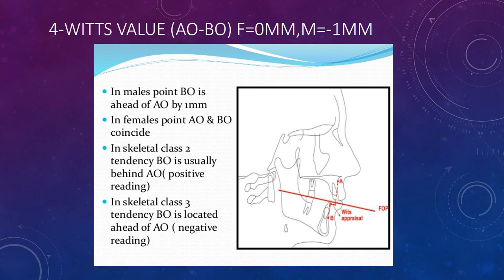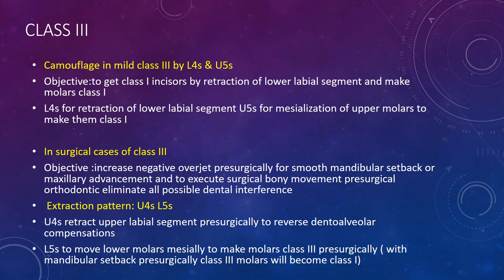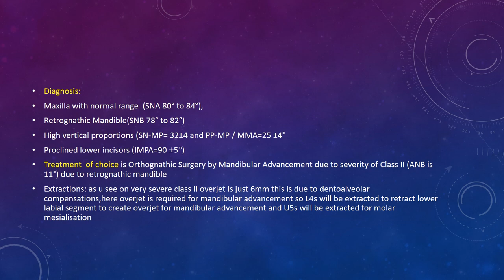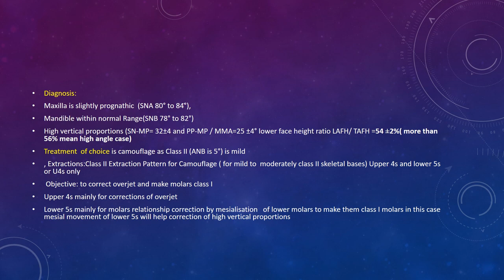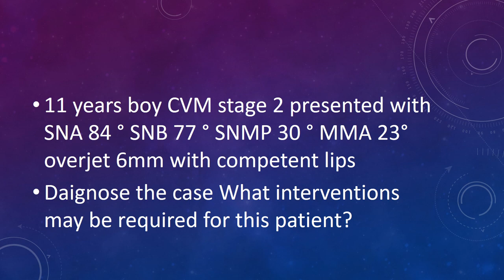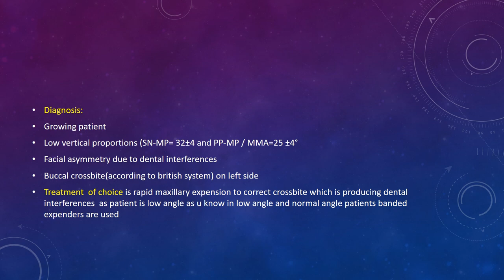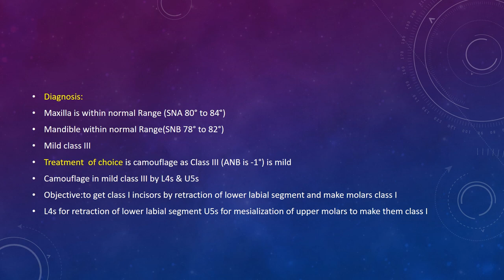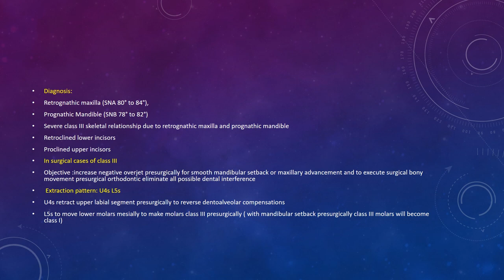Cases scenarios based on cephalometric Norms for undergrad students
this video enables undergraduate students to apply basic knowledge of cephalometric norms and enable them to chose basic orthodontic appliances